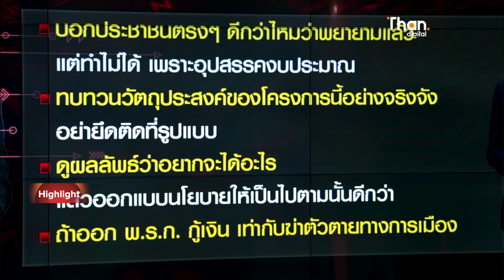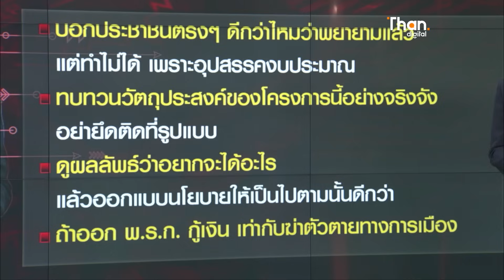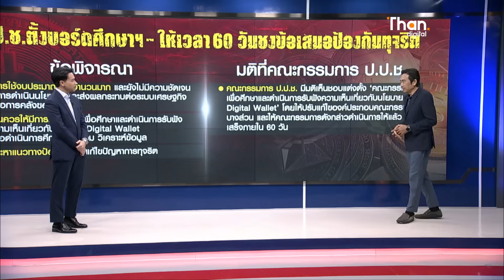2.5 หมื่น คือ คนรวยอาจไร้สิทธิ์ ไม่ได้รับเงินดิจิทัล 1 หมื่นบาท l NATION INSIGHT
2.5 หมื่น คือ คนรวยไร้สิทธิ์ อาจไม่ได้รับเงินดิจิทัล 1 หมื่นบาท

ฐานเศรษฐกิจ นำเสนอข่าวเศรษฐกิจ ข่าวการมือง วิเคราะห์ข่าวเชิงลึก